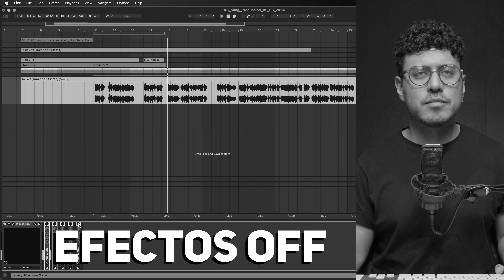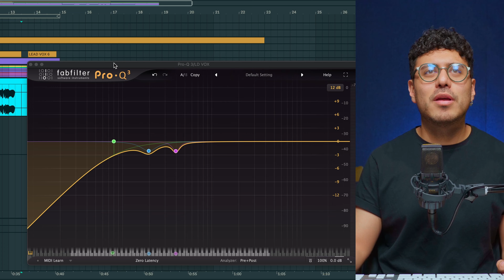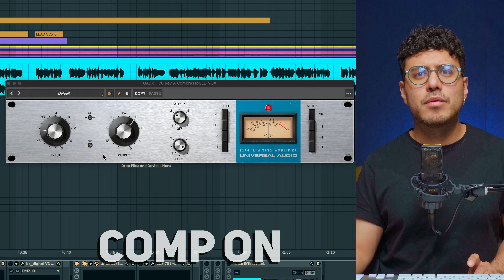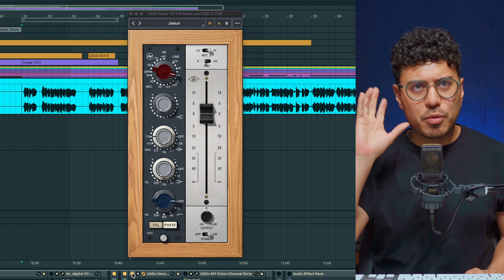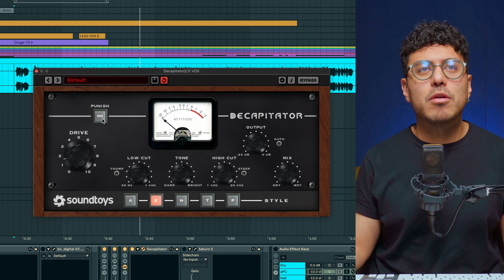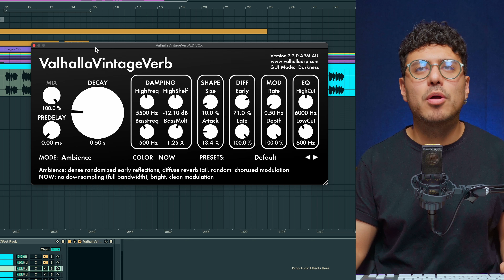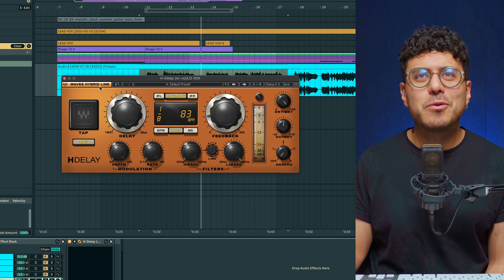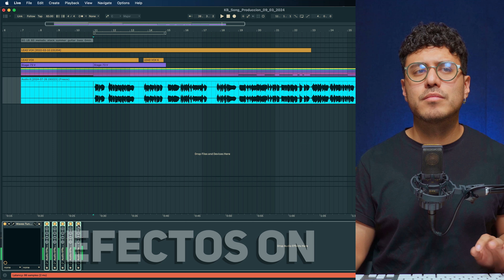5 pasos para lograr una VOZ PROFESIONAL in the box - Tutorial Completo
En este video te enseñamos cómo lograr una voz profesional en solo 5 pasos utilizando diferentes plugins esenciales. Aprenderás desde la ecualización correctiva para eliminar imperfecciones, hasta la compresión para darle uniformidad y potencia a tu voz. Luego, te mostraremos cómo aplicar la ecualización creativa para resaltar lo mejor de tu sonido, agregar saturación para un toque cálido o agresivo y finalmente, cómo utilizar efectos en paralelo para darle más profundidad y carácter.

Membresía: BWR
Clases individuales: BWR20

00:00 - Inicio
01:17 - Paso 0: Grabación y edición
02:34 - Paso 1: EQ Correctiva
05:10 - Paso 2: Compresión
07:08 - Aulart
07:28 - Paso 3: EQ Creativa
09:13 - Paso 4: Saturación
12:20 - Paso 5: Procesos en paralelo

¿Quisieras grabar en el estudio? Ve nuestros servicios
¡Te damos horas de estudio mensuales! Conoce nuestras membresías
Si quieres aprender de música, producción musical o ingeniería de audio, revisa nuestro blog
ÚNETE A LA COMUNIDAD: